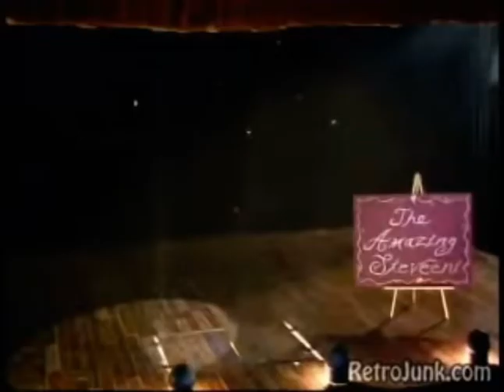Pizza head magic show commercial